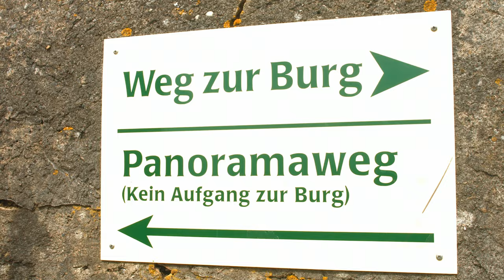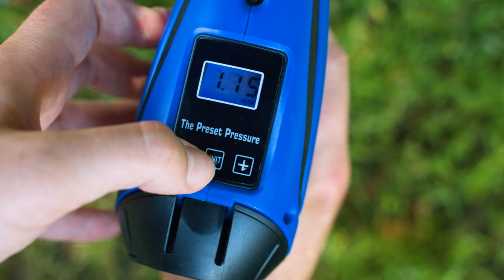Gelenkeschonend draußen aktiv sein! Mit Vivien Konca bei PEARL TV (August 2019) 4K UHD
In diesem Video zeigen Vivien Konca und Andreas Rogotzki alles rund um.

(00:01:00) eRädle Klapp-Pedelec 20" mit bürstenlosem Motor, 24-V-Akku (4,4 Ah), 25 km/h
* Felgendurchmesser: 20" (50,8 cm)
* Bürstenloser Motor: nahezu verschleißfreier Antrieb
* Leistung: 250 Watt, für Geschwindigkeiten bis zu 25 km/h

(00:15:00) Xcase Fahrradtaschen: Doppel-Gepäckträgertasche, wasserabweisend, mit Reflektions-Streifen (Fahrradtasche Gepäckträger)
Extra viel Stauraum für Ihr Fahrrad
* 2 große Taschen mit Reißverschluss
* Praktischer Tragegriff oben
* Reflektierende Streifen für mehr Sicherheit
* Strapazierfähig und wasserabweisend
* Praktische Doppelgepäckträgertasche für Fahrräder
* 2 große Taschen mit Reißverschluss
* Taschen-Rückwände mit Kunststoff verstärkt
* Praktischer Tragegriff oben
* Strapazierfähig und wasserabweisend
* Einfache Befestigung
* Material: Nylon 600D
* Gesamtmaße: ca. 50 x 31 x 34 cm, Mittelteil 16 cm - Außerdem relevant oder passend zu: Fahrradgepäckträger, Fahrradkorb, Zubehör, e Bike, Tasche

(00:18:00) Callstel Handyhalter Fahrrad: Fahrradhalterung mit Gummifixierung für Smartphones bis 13,9 cm (5,5") (Smartphone Halterung Fahrrad)
Befestigen Sie iPhone & Smartphone bombenfest an Ihrem Fahrrad-Lenker
* Für alle Smartphones bis 5,5"
* Gummifixierung für extrafesten Smartphone-Sitz
* Schraub-Klaue für bombenfesten Halt am Lenker
* Kugelgelenk für optimalen Blickwinkel
* Fahrradhalterung für alle Smartphones und iPhones mit einer Bildschirmdiagonalen bis 13,9 cm (5,5")
* Klemmhalterung mit Gummifixierung: 4 Gummi-Laschen garantieren bombenfesten Halt
* Schraub-Klaue: hält sicher an Fahrradlenkern mit bis zu 4 cm Ø
* Gummierte Smartphone-Auflage schützt vor Kratzern
* Kugelgelenk für Geräte-Halterung
* Material: ABS
* Fahrradhalterung inklusive deutscher Anleitung - Außerdem relevant oder passend zu: universell Schrauben, iPhone wasserdicht, Navigation, Zubehör, Roller, e Bike, Halter, Handy, Navi

(00:21:00) AGT Luftpumpe für Autoreifen (Akku Handkompressor) - statt 112,90 EUR jetzt 62,99 EUR

(00:26:00) eRädle Akku für Klapprad (Fahrrad Akku) - statt 349,90 EUR jetzt 209,99 EUR

(00:28:00) eRädle - statt 1299,90 EUR jetzt 692,99 EUR